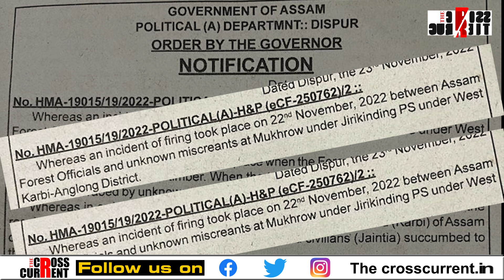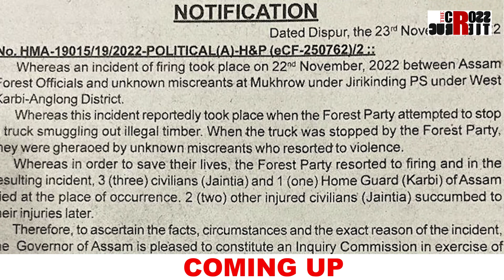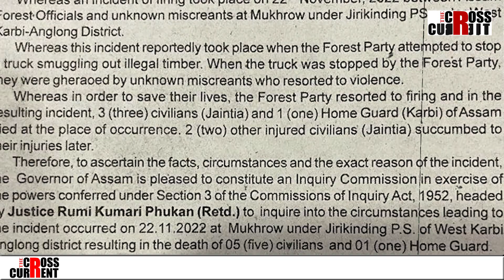পশ্চিম কাৰ্বি আংলঙত জুই লগোৱা সকল কোন আছিল?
পশ্চিম কাৰ্বি আংলঙত জুই লগোৱা সকল কোন আছিল? গৃহ বিভাগে উল্লেখ কৰাৰ দৰে অচিনাক্ত দুৰ্বৃত্ত ? নে মুখ্যমন্ত্ৰীয়ে উল্লেখ কৰাৰ দৰে নিৰপৰাধী লোক ?